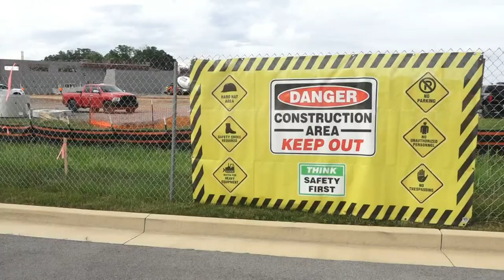Morristown bringing new community center to the city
People in Morristown are getting closer to finally having a community rec center.